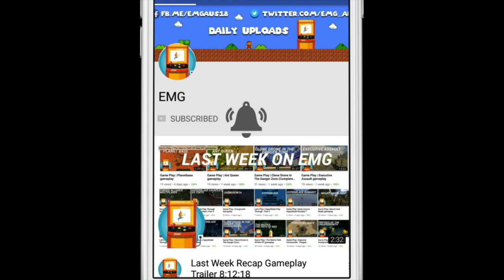Game Play | Micro Machines 1991 gameplay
Sorry during video I say its 1994 - but that is micro machines 2.
Micro Machines is a top-down racing game: players observe races from above. Players race in environments such as breakfast and pool tables, work desks, and treehouses, driving toy vehicles such as powerboats, helicopters, formula one cars, and tanks that can shoot other racers.[1] Courses have a predefined path that racers must follow: if a player leaves the defined route for too long they are sent back to the track.[2] Many have obstacles such as cereal boxes on breakfast tables, and pencil sharpeners on desks.[2]

There are two game modes: the Micro Machines Challenge, and head-to-head. In both modes, players select a character. In Micro Machines Challenge, players race against three computer-controlled opponents, and must finish in first or second to qualify for the next round. Players are given three chances: if all three are lost the game is over. Every three races, players compete in a time trial race to earn an extra chance. In head-to-head, players race against another vehicle. Players are colour-coded, and the goal is to get lights on the screen to show the player's colour by getting a screen ahead of the other player, so the trailing player is no longer visible. When this happens, one light turns to the colour of the leading player. The game ends when all eight lights are one colour, or after three laps, in which case victory goes to the player with the most lights. If the game is tied, there is a "sudden death play-off", where the next player to win a light wins. The game starts with four lights of each colour. Head-to-head can be played in either single-player mode or with two players. With two players, certain characters have a handicap to give the other player a better chance.[3] The Game Gear version supports two players via link-up, or by players holding one end of the console each with one player using the buttons and the other the D-pad.[4]